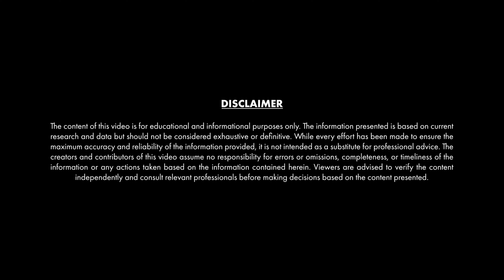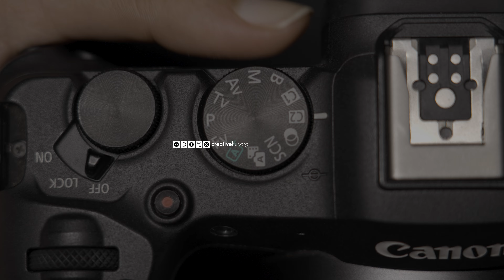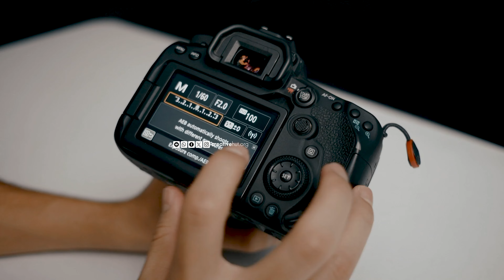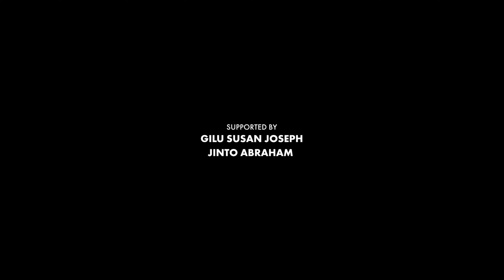ഫോട്ടോഗ്രാഫി പഠിക്കാം എളുപ്പത്തില്‍ | Photography Basics Part-1 | Exposure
Let's learn photography from the basics in the simplest way.
Watch "Photography Basics Part-1 | Exposure", in Malayalam "ഫോട്ടോഗ്രാഫി പഠിക്കാം എളുപ്പത്തില്‍"

Creative Hut Institute of Photography and Film
Thekkummattam, Mattakkara, Karimpany PO,

Welcome you all to the Creative Hut Family. A family forever !